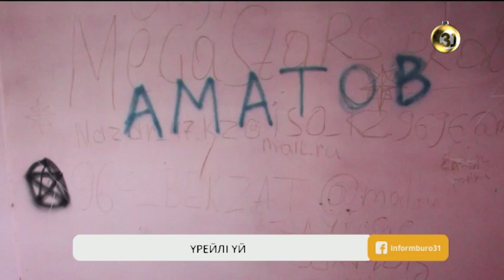Үрейлі дыбыстар шығатын «елес үй»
Қызылорда қаласында жұрт «елес үй» деп атап кеткен танымал баспана бар. Қаланың қақ ортасында қаңырап қалған үйде он жылдан аса адам тұрмаған екен. Тұрғындар тастанды үй адамның емес, елестердің мекеніне айналған дейді. Өйткені түнде түсініксіз, үрейлі дыбыстар шығады екен.